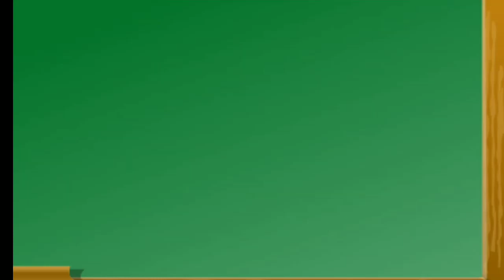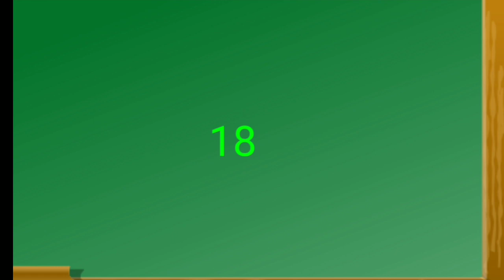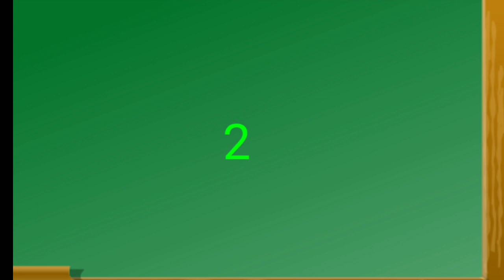Tables|Table 16 to 20| Table song|multiplication.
In this video help to learn tables easily
tables of  16 to a20
# tableof16
# tableof20
Doomdamkids